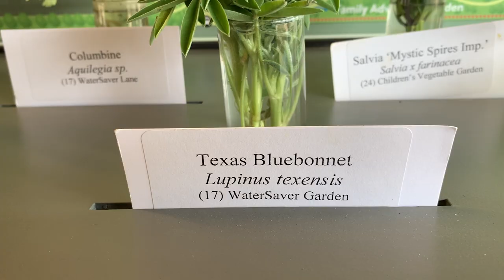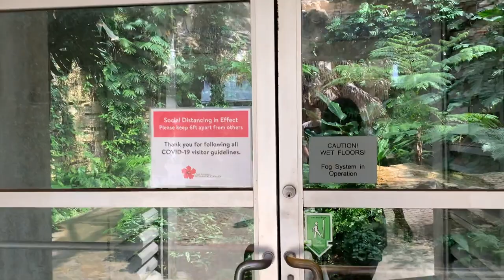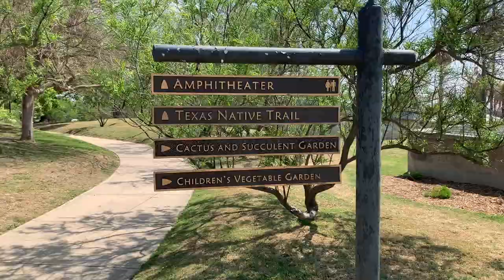Botanical Garden San Antonio, Texas, USA - kleine Entdeckungs Reise in Texas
ich hoffe es geht euch gut - nehmt euch eine Tasse Kaffee (oder Tee - was immer euch lieber ist) und genießt die Tour durch den botanischen Garten.

0:00 Intro
2:01 Exhibit Room (Philodendron, Orchidee, Anthurium, Calatheas...)
11:34 Northrup Tropical Room (Schokoladen - Baum...)
13:19 Palmen und Cycad Pavilion (Palmen, Elefantenfuß...)
16:07 Farn Grotte (Syngonium, Monstera Deliciosa, Amorphophallus...)
19:26 Kleberg Wüsten Pavilion (Crested Whortleberry...)
20:53 Kaktus und Sukkulenten Garten
22:56 Texas Native Trail (Ost Texas Pinienwald mit See)
25:49 Rosen und Formelle Gärten (Old - Fashioned Gardens)

Ich hoffe euch gefällt die Tour - ich wünsche Euch auf jeden Fall viel Spaß dabei 😊
Liebe Grüße - Nathalie

Falls Ihr die Amorphophallus Blüte sehen wollt - in Bonn hat vor kurzem eine geblüht (größte Blume der Welt) - die Mitarbeiter vom Botanischen Garten in Bonn haben einen Zeitraffer auf Ihre Webseite gestellt! Schaut es euch auf jeden Fall an! 😊🌸🌸🌸: